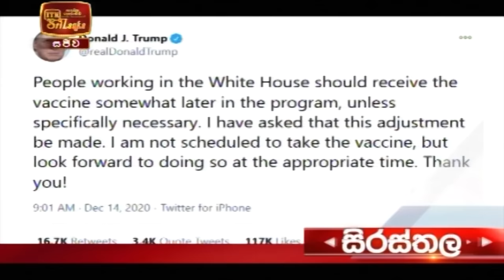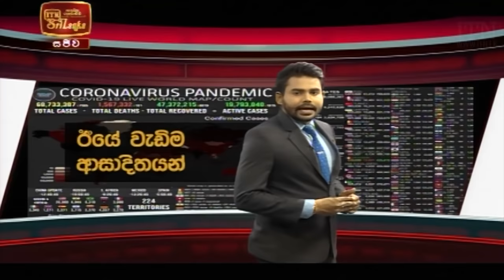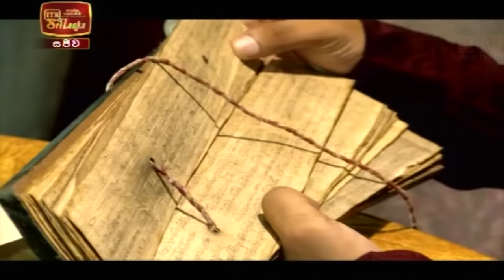ITN News 2020-12-14 | 06.30 PM